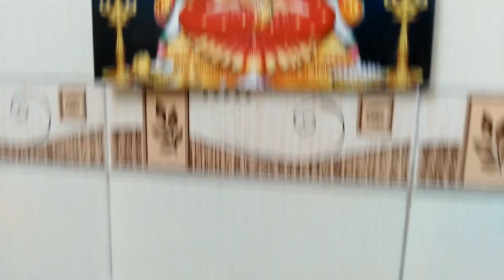Navarathri Tour - Episode - 3 | 9 Varieties of Sundal | நவராத்திரிக்கான 9 சுண்டல் வகைகள்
Hi friends , this video shows how to prepare 9 Varieties of Sundal for Navarathri Naivedhiyam . (Morning Naivedhiya recipes are already posted . Links are given bellow.)

INGREDIENTS

SWEET SUNDAL ( Pasi Payaru , Thattai Payaru (Karamani)

4 hrs Soaked , boiled
Pasi payaru - 100 g
Grated Jaggery - 100 g
Grated Coconut - 3 Tsp
Red Chili - 1 No

THALICHA SUNDAL ( Pasi paruppu, Kadal paruppu )

Rinsed & 1/2 hrs Soaked Moong dal  - 50 g
Green Chili - 1/2 No (Half piece)
Water - To cook

MASALA SUNDAL (White Channa, Brown Channa, Green Peas, Kollu , Ground nut)

8 hrs soaked & boiled White Channa - 100 g

Masala Powder  (To roast & grind)

Bengal Gram dal - 1 Tsp

Happy Navarathri

Morning Naivedhiya recipes